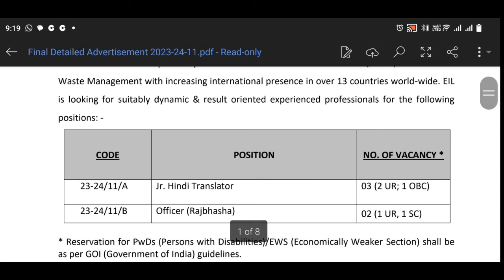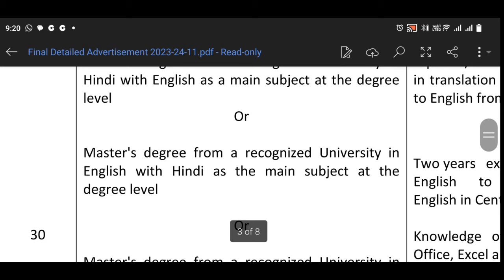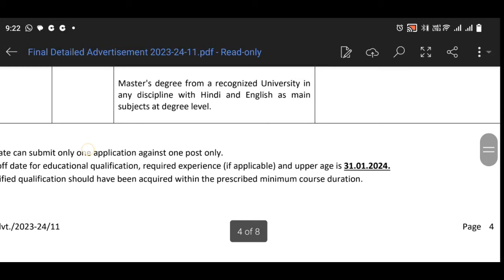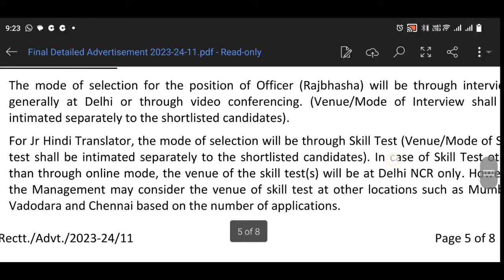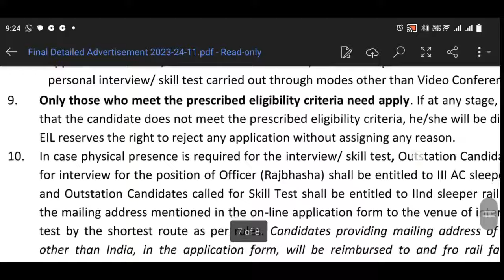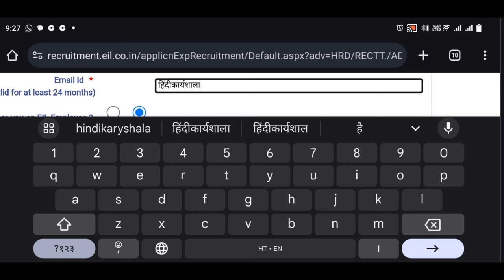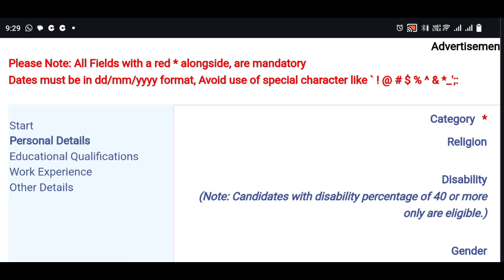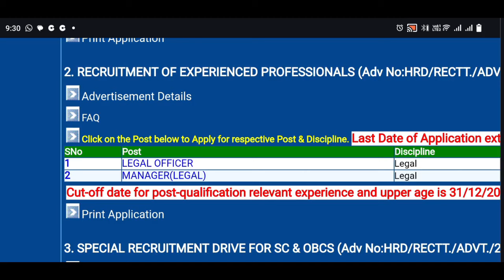Hindi Officer Translator and Legal Officer Recruitment Notification EIL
Recruitment
Rajbhasha Adhikari Recruitment
All doubt cleared.

Detailed advertisement link

For Live sessions of my classes